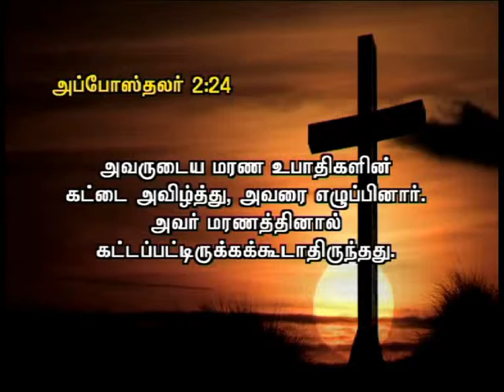CK Medias: Sis.Ebinesar Chandrasekar 29.03.16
CK Medias: Sis.Ebinesar Chandrasekar